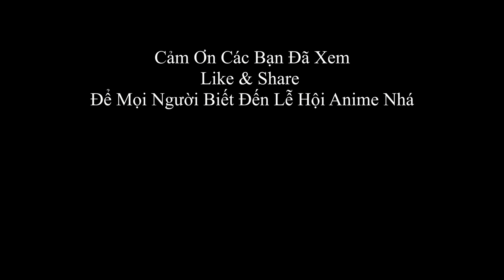VLOG | Khám Phá Nhật Bản 2 : Những Thiên Thần Quyến Rũ Tại Lễ Hội Anime ở Nhật | Anime COSPLAY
VLOG | Khám Phá Nhật Bản 2 : Những Thiên Thần Quyến Rũ Tại Lễ Hội Anime ở Nhật | Manga COSPLAY